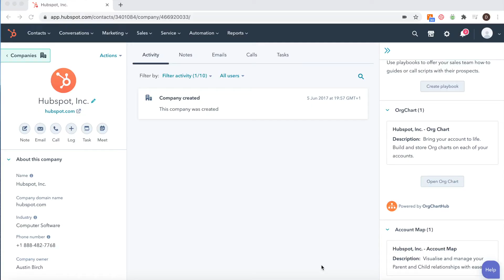Org Charts + Heatmaps inside HubSpot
Sales teams who use HubSpot, get your oven gloves at the ready!!

Our heatmap functionality now gives you a clear visual, showing which decision makers you have engaged and which you don't.